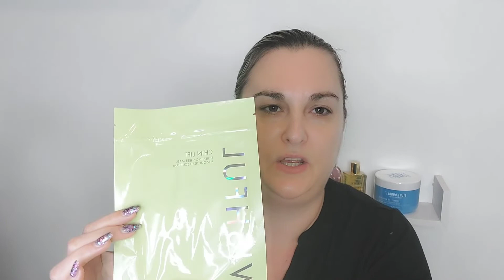Feelunique Advent Calendar unboxing 24th and 25th December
Hey its December 24th &25th check out today's feelunique advent calendar unboxing

If you do decide to use my codes or affiliate links this will not affect any purchase u make, I do make a little someing from people using the links and discount codes this ranges from a percentage off products, free gifts to cash back so thank you for your support helping to grow this channel

For all PR and gifted items I receive I will put a # in the discription

Use my link and code and get a discount on the Silk and Bubble Your Mane Attraction super nourishing hair growth mask. Voucher code is  LISA10 to apply code once you have chosen your item and added it to cart go to the cart and press check out at the top left of the page press the show order summary which will reveal the where to add the discount code and that's it enjoy a 10% discount using my code LISA10.

Cosmetics and you discount link AND or code 08L2L4

Use my latest in beauty code and enjoy 20%off